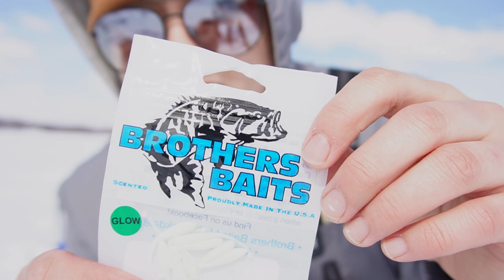MARCH MADNESS SLABS!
My last time out this season on the hard water so why not go and vlog it!